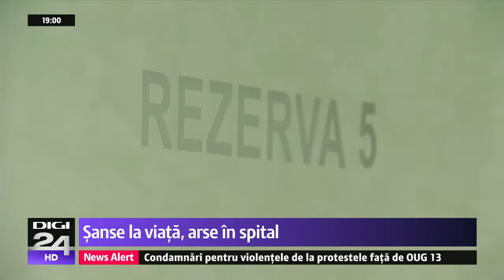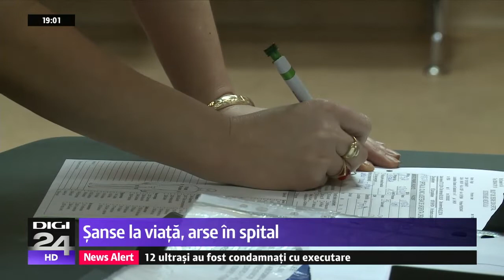Este prea târziu pentru ca bărbatul ars, internat la Floreasca, să mai poată fi transferat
Sistemul de sănătate se pregăteşte să mai facă o victimă. Un fost pompier este în stare gravă după ce a fost victima unei explozii. A stat internat la Constanţa câteva zile, de o săptămână este la Spitalul Floreasca din Bucureşti şi are 3 infecţii luate din saloane. La un moment dat, a existat posibilitatea să fie transferat la o clinică de specialitate din Belgia. Medicii de la noi nu şi-au dat acordul, iar acum este prea târziu pentru omul pe care îl aşteaptă acasă doi copii.

Bărbatul din Constanţa are arsuri pe 40% din corp. Viaţa lui depinde de medicii care îi spun permanent soţiei lui că îl pot trata, deşi starea lui se agravează pe zi ce trece.

Soţia pacientului: „Starea este critică în continuare. Ar fi luat exact de ce mi-a fost frica cel mai tare, infecţii.
Am cerut de când am călcat în spital să fie transferat, cred că are dreptul la viaţă”.
Supravieţuitorii incendiului din clubul Colectiv, care au trecut prin experienţa spitalelor din România obţinuseră acordul pentru transfer de la medicii unei clinici din Belgia.
Soţia fostului pompier a aflat de la medici că starea pacientului este atât de gravă încât nici nu se mai pune problema mutării la clinica din Belgia. Lucru confirmat şi de un medic român care lucrează acolo.

Ciprian Isacu, medic chirurg Belgia: „Părerea mea e că pacientul e în stare critică serioasă. Eu în momentul de faţă nu l-aş transporta, el are 7 zile, are şi infecţii.”
Între timp, pompierii care au fost colegi cu rănitul nu stau degeaba. Adună bani pentru cazul în care bărbatul ar putea suporta totuşi drumul până la clinica din Belgia.
Plt. maj. Irina Drăghici, de la Detaşamentul Constanţa Port: „Am încercat să-l ajutăm, ne-a mobilizat toţi, să o ajutăm pe soţia lui să treacă mai uşor peste situaţia asta şi psihic şi financiar pentru că, vă daţi seama, cu doi copii sunt cheltuieli mari, plus ce are el nevoie acum.”
Pompierii de la Constanţa au strâns până acum 7.000 de euro. Internarea fostului lor coleg la clinica din Belgia costă însă 120.000.